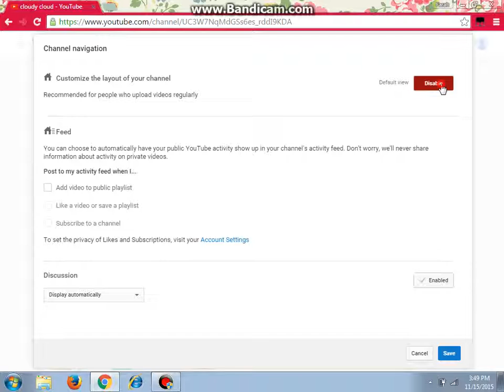Youtube-how to put channel trailer on your youtube channel